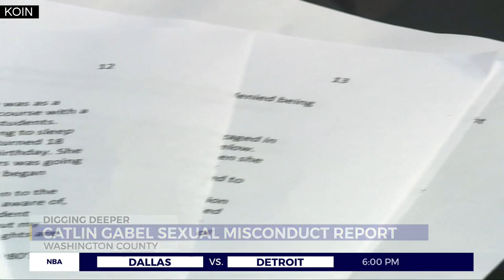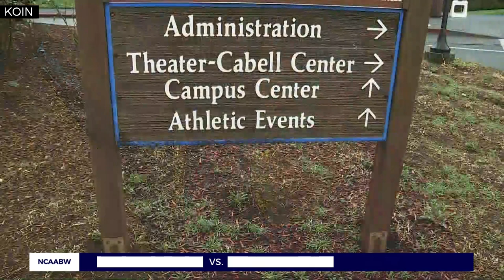Report: Decades of sex abuse at Portland private school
An internal investigation has shown that at least nine former teachers and other staffers at a Portland private school sexually abused or groped students in the last 40 years.